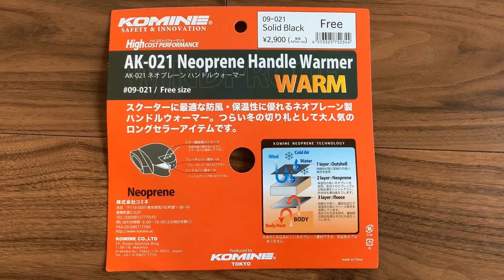【コミネ】ハンドルウォーマーを買って付けて走ってみました。GB250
こんにちは。

今回はバイク用品メーカー・コミネのハンドルウォーマーを購入して実際にバイクに付けて走ってみました。

品物が届いてから初めて『スクーターに最適』と言う言葉を見つけ、軽く絶望したのですが、カットするなどして何とか取り付けられないかと思ったのですが、何もしなくても大丈夫でした。

使用感はウィンカー操作に慣れが必要でした。

防寒性能については、最初、素手でやろうと思いましたが、バイクに乗るのに素手は有りえないので、薄手の手袋を着用して走ってみました。

この日の気温が１５℃もあったので極寒で検証することは出来ませんでしたが、すき間風や寒さを感じることはなく快適でした。

コミネ AK-021 ネオプレーンハンドルウォーマー